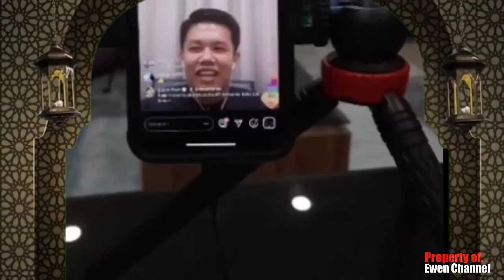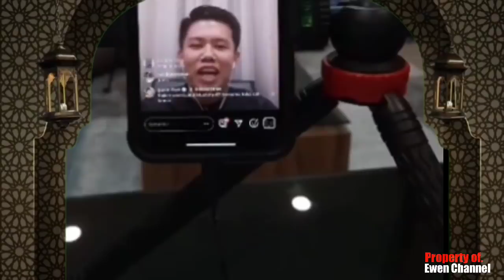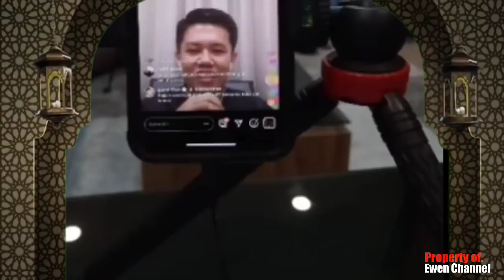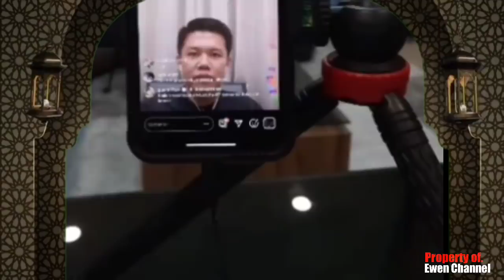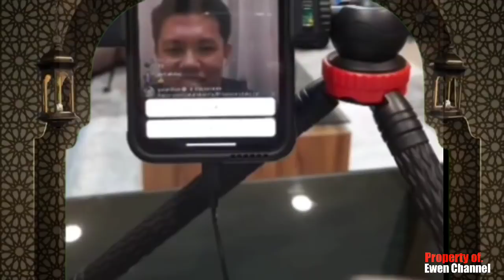GUS MIFTAH TERBARU 1 MEI 2020 BENARKAH AKAN TERJADI DUKHON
Gus miftah terbaru 1 Mei 2020 , pengajian di bulan Ramadhan 2020 semoga video ini bermanfaat bagi kita semua ngaji bareng Gus miftah.

dengan tegas Gus Miftah, menjawab Pertanyaan dari sahabat online yg bertanya Apakah malam 15 akan terjadi Dukhon, Gus miftah Tegas menjawab kalau itu belum tentu benar, jangan menakut-nakuti jamaah.